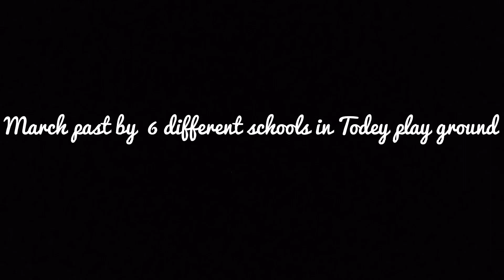March past by 6 different schools in Todey play ground